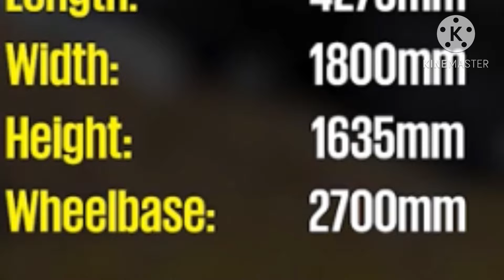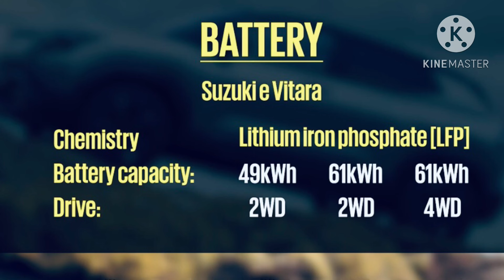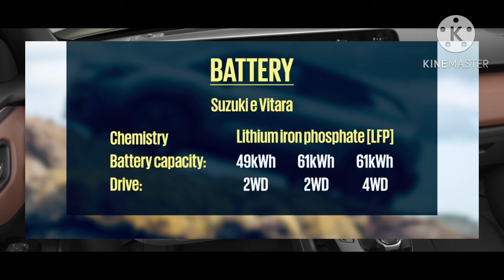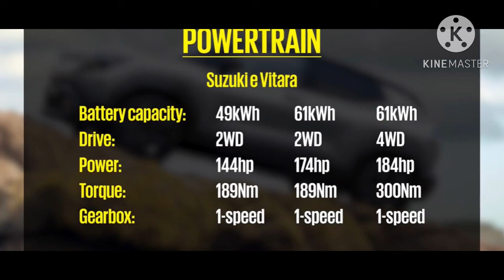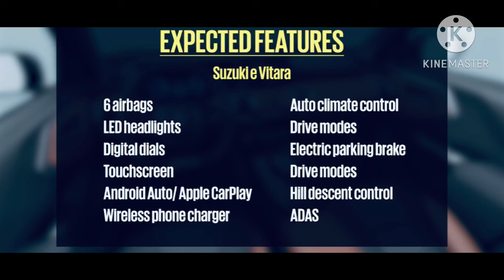eVITARA ഇവനാണ് മാരുതി-സുസുക്കിയുടെ ആദ്യ ഇലക്ട്രിക്ക് കാർ ഇനി evx code name ഇല്ല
In this video we have discussed about the maruti Suzuki upcoming Electric SUV the eVITARA